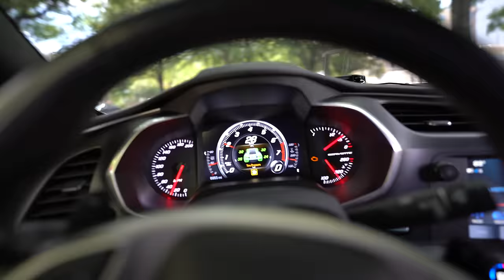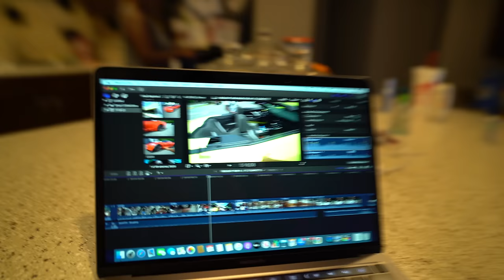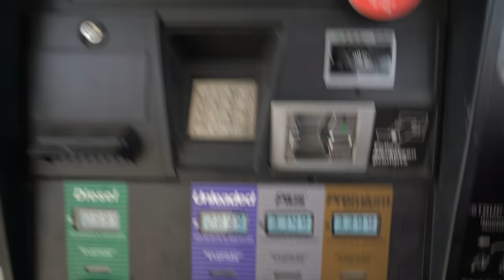I BOUGHT NEW RIMS FOR MY C7 CORVETTE *FINALLY*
After having endless troubles with the rims on my corvette cracking I finally decided to buy some new rims to solve the issue and hopefully I don't have these issues anymore!
I bought these INSANE VOSSEIN WHEELS
What you think about them!?

Snap: xnxx.josh